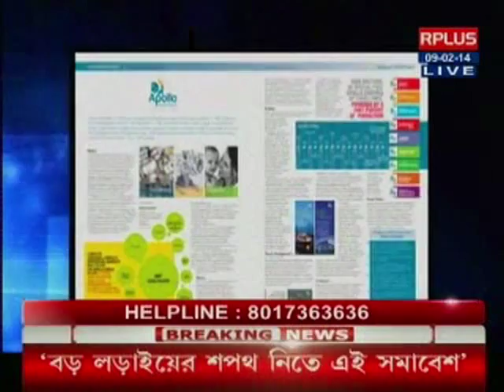R Plus TV channel (Kolkata) interview - Part 1 of 4 - Dr. JKA Jameel, Apollo Hospitals, Chennai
General information on laparoscopic surgery for gallbladder stones, bariatric surgery and other gastrointestinal problems - Dr. J K A Jameel's interview to R Plus television channel, Kolkata, India.

Dr. J. K. A. JAMEEL
MBBS, MRCS, FRCS (Eng), FRCS (Ed), FRCS (Glasg), MSc (UK), CCT (UK), FACS (USA), FICS (USA)
Senior Consultant Gastrointestinal Surgeon & Laparoscopic Surgeon

Apollo Hospitals
Greams lane, Off Greams Road,
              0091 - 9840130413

Apollo Clinic
11/4, Sivaprakasam street (Off Pondy Bazaar)
T Nagar
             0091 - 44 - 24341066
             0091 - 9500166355